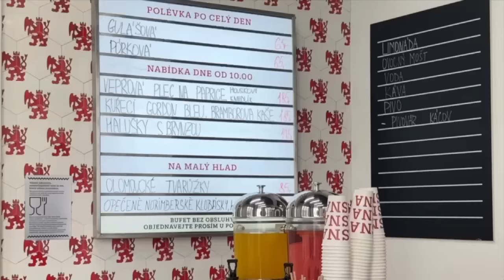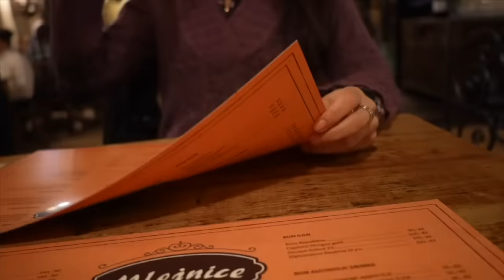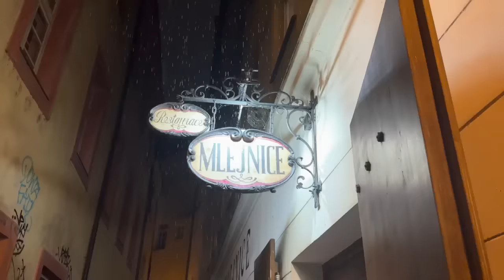Come si mangia a PRAGA se hai voglia di CARNE (niente trappole per turisti)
Eccoci a Praga per segnalarvi dei posti che meritano se volete mangiare tipico e carnivoro (e senza farvi spennare). Una macelleria gastronomia nel quartiere ebraico dove mangiare in piedi e un ristorante simil taverna nelle vie della città vecchia.

Siamo a Praga per un tour carnivoro e questo è il primo di due video.

Per info contatti e avere Braciamiancora dalle tue parti

Masna Kozí
Kozí 9, 110 00 Staré Město, Cechia

Restaurace Mlejnice
Arkada - Furs
Indirizzo: 14, Kožná 488, Staré Město, 110 00 Praha 1, Cechia